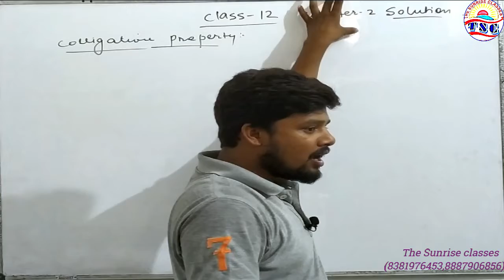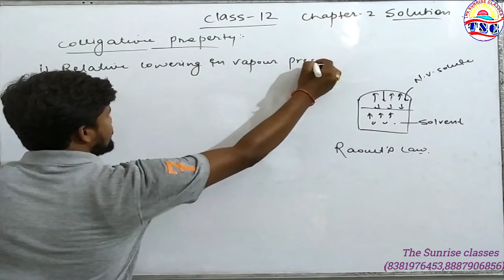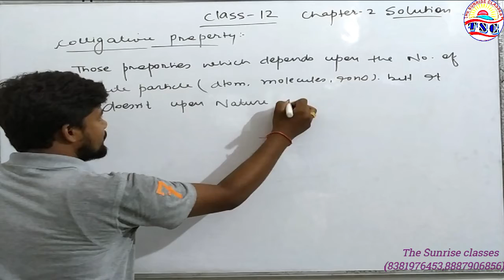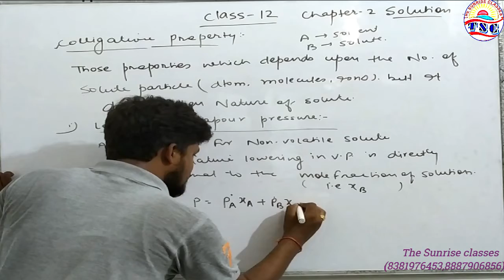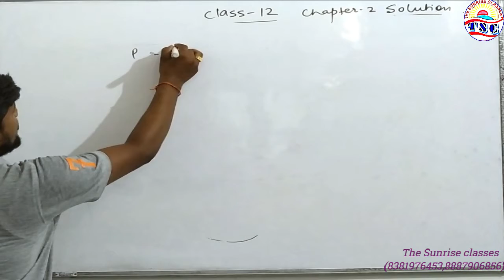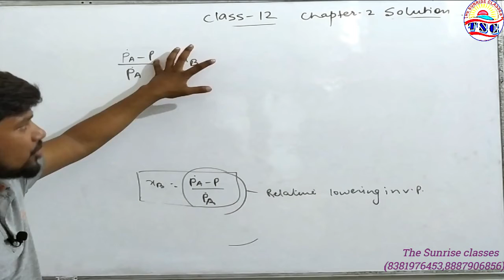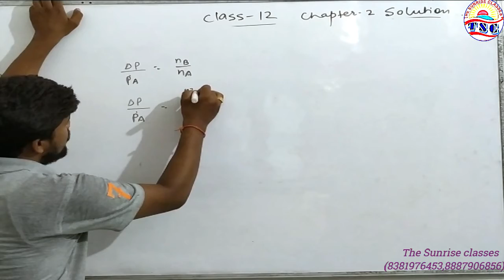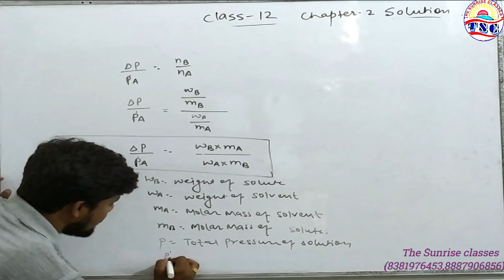CLASS - 12th CHAPTER - 2 ( SOLUTION ) BY - NAVIN SIR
THE SUNRISE CLASSES ( UTTAR PRADESH)